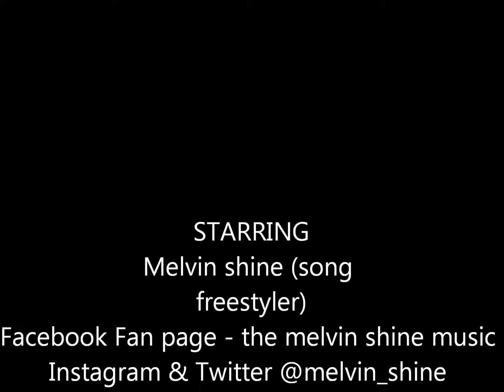My Last Big sean - Melvin Shine Freestyle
Just a frrestyle I did in ONE TAKE.. was bored so decided to upload it :D